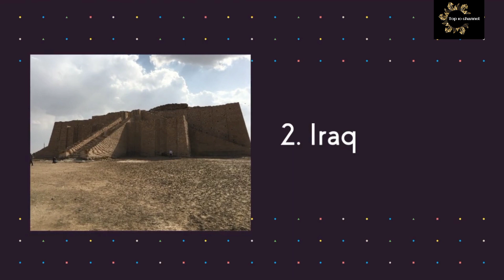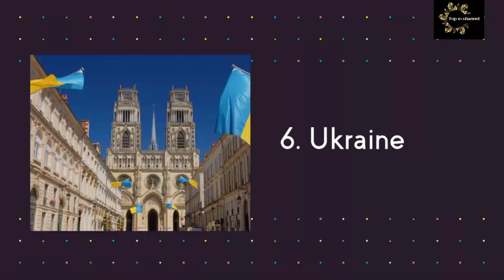Top 10 worst countries in the world|Top 10 Channel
Travel is highly subjective, with each individual's personal preferences influencing whether they think a given country is one of the worst countries in the world to visit (or live in) or one of the best countries to visit (or in which to study abroad). Moreover, most travel enthusiasts generally
feel that every country is worth a visit, from the world's most-visited countries to its least-visited countries. Ordinarily, these factors would make it impossible to compile an accurate and objective list of the worst countries for tourists. In this video, we will explain top 10 worst countries to visit in the world.
Thanks
Top 10